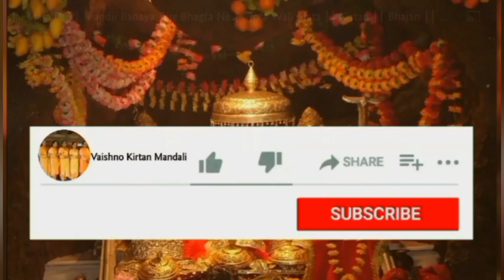वृंदावन तो चिट्ठियां पांदे मेरे मोहन दौड़ी-दौड़ी चली आऊं रे मेरे बांके बिहारी ।। Krishan Bhajan 🌹🙏🏻